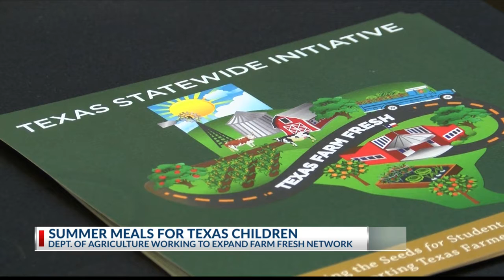Texas school districts seeking more locally-produced food